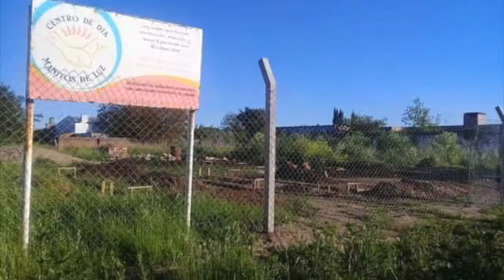Video Presentación del edificio de Manitos de luz